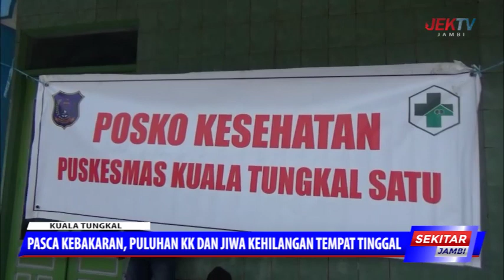PASCA KEBAKARAN,PULUHAN KK DAN JIWA KEHILANGAN TEMPAT TINGGAL